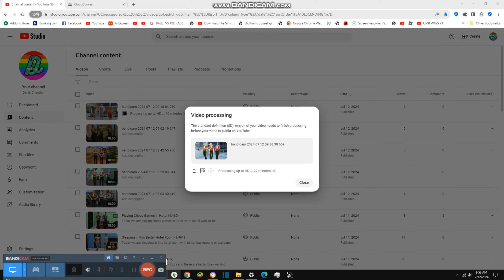Making Questions About lives {9,468}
Today we are making questions about lives and these are so interesting like like who you are